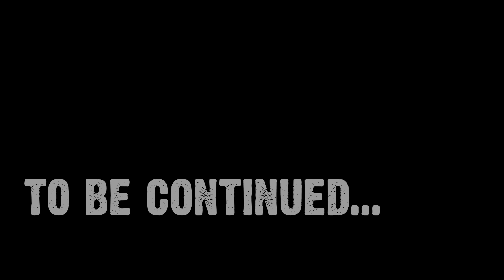Let's Play Fallout 3 - Part 18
This should have been episode 17 but I screwed up when I was editing. Nevermind. We'll just pretend there was an episode 17, okay? :P

I currently have all the DLC installed, before anybody asks, but I'm not going to be playing Anchorage or Mothership Zeta. Why? Because, in short, I don't like them. Simple as that. I will be doing the Pitt, Broken Steel and Point Lookout. I will not be using an alternate start mod, and I will be doing the main storyline.

Here's a list of the mods I'm using in this series, subject to change:

I also stream games live on my Twitch TV channel,